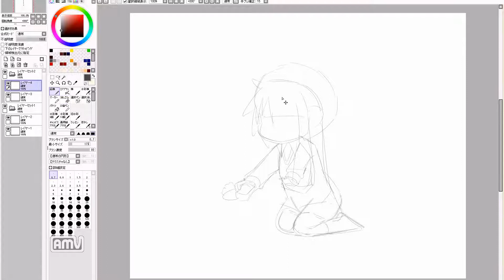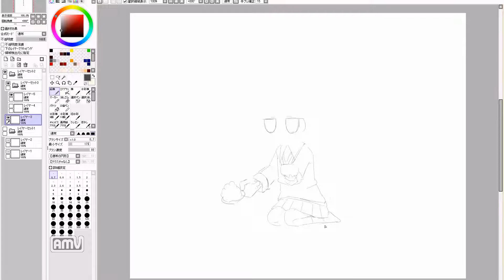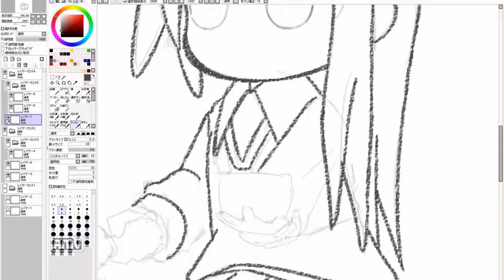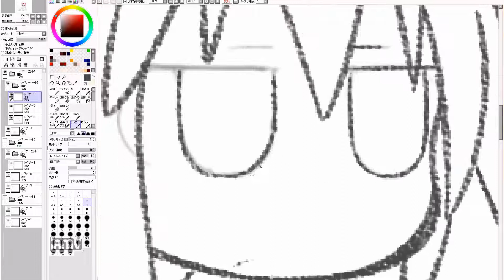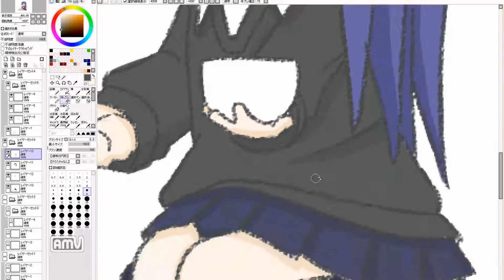manga cute girl speed drawing. 675th day (practice)